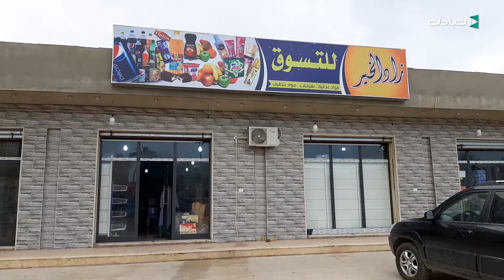'أسواق+: جولة في محلات المواد الغذائية بطرابلس 'الخمس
جولة يومية في مختلف الأسواق والمتاجر الليبية